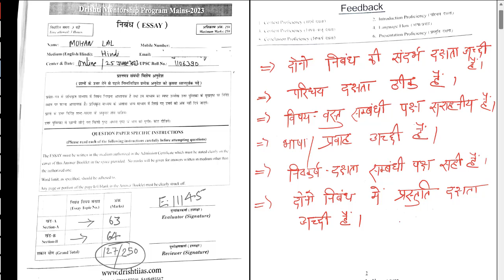NO planet B essay